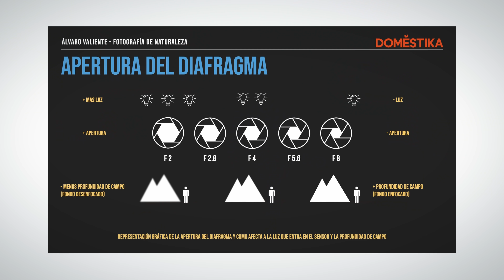Fotografía de paisaje y naturaleza | Un curso de Álvaro Valiente | Domestika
Desarrolla tu propio estilo a la hora de capturar paisajes y transporta a otras personas a esos espacios a través de tu cámara

Según el fotógrafo y videógrafo Alvaro Valiente, no existe mayor obra de arte que la naturaleza. Si tú eres de la misma opinión y deseas capturar esa belleza con tu cámara, aquí encontrarás la sinergia perfecta entre descubrir nuevos paisajes y mejorar tus fotografías. ¿Te unes a la aventura?